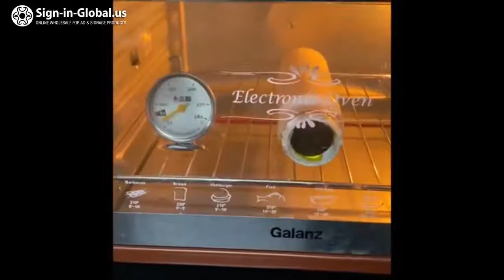The use video of the sublimation shrink wrap film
Demonstrate through a video how the sublimation shrink wrap film can be used for the full wrap printing of sublimation straight cups